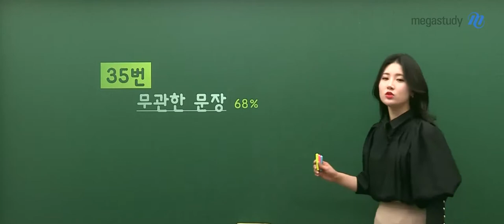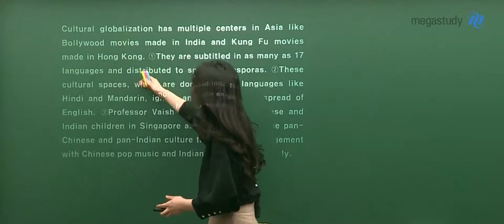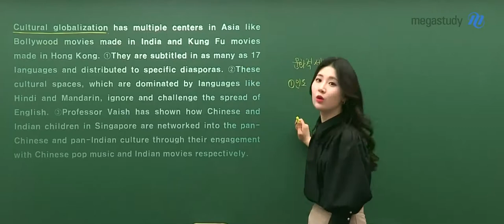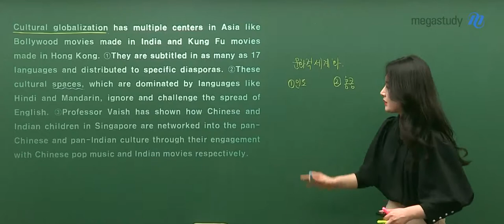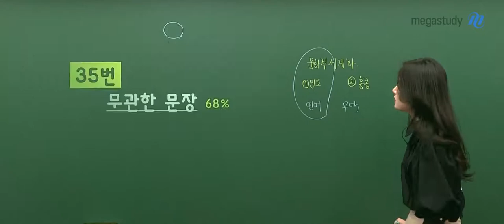[메가스터디] 영어 김엄지 쌤 - 고2 11월 학력평가 영어 해설강의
2019년 11월 20일 시행된 고2 학력평가 영어
메가스터디 김엄지 선생님의 해설강의입니다.